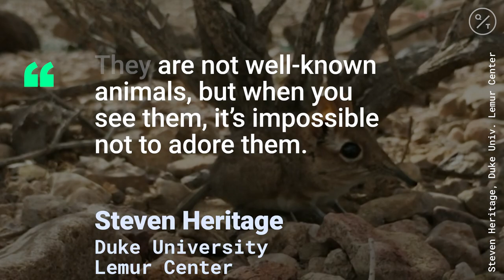Elephant Shrew Species Rediscovered in Djibouti After 50 Years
A mouse-sized elephant shrew has been rediscovered in Djibouti in Africa after being missing for 50 years.

Also known as the Somali sengi, this tiny mammal has been lost to science since 1968 and is one of Global Wildlife Conservation’s 25 most wanted lost species. It has been among the least well-known of the world’s 20 species of sengis, making it one of the last big mysteries of African mammalogy. It is known to science only from 39 individuals collected up to hundreds of years ago and stored today at museums.

The discovery was published on August 18 in the open-access, peer-reviewed journal PeerJ.

“Sengi biology is a science of passion,” said Steven Heritage, a research scientist at the Duke University Lemur Center and lead author on the paper. “It takes somebody that’s motivated by passion for sengis to go out looking for this lost species. They are not well-known animals, but when you see them, it’s impossible not to adore them.”

The Somali sengi mates for life and uses its long, trunk-like nose to feast on insects. It is

In 2019, a team of scientists including Heritage; legendary sengi researcher, the late Galen Rathbun from the California Academy of Sciences; and Houssein Rayaleh from Association Djibouti Nature, set out in search of the eccentric insectivorous mammal.

In total the team saw 12 sengis during their expedition and obtained the first-ever photos and video of live Somali sengis for scientific documentation. They did not witness any looming threats to the species’ habitat, which is dry and largely inhospitable to human activities such as development or agriculture. Because the abundance of the species seems about the same as other sengi taxa and because they were able to determine that its range extends beyond just Somalia into Djibouti (and possibly even Ethiopia), they were able to make a recommendation to the IUCN Red List of Threatened Species that the Somali sengi’s current data deficient status get updated to least concern.